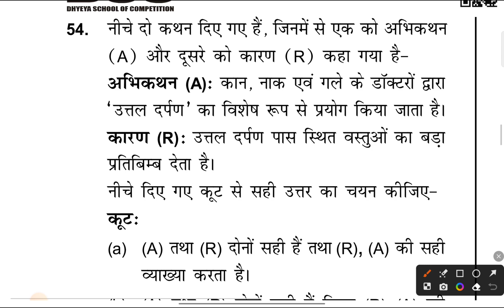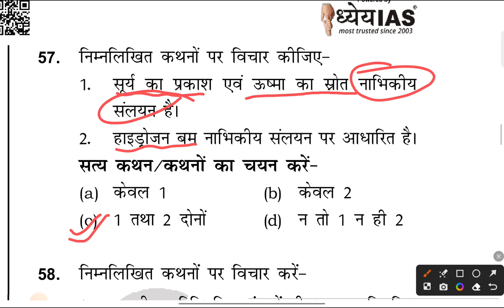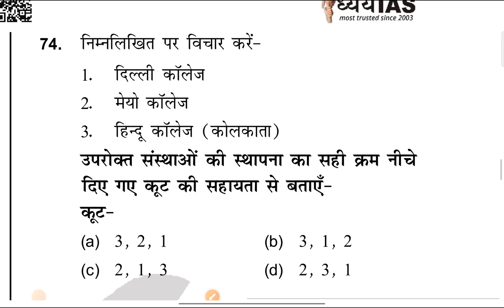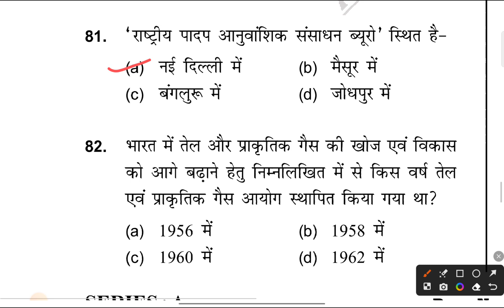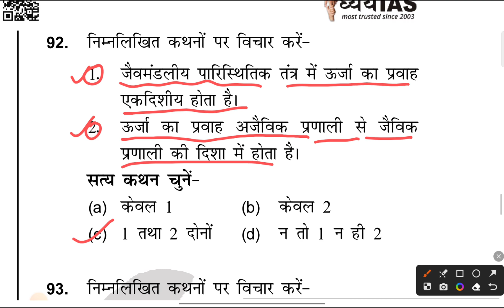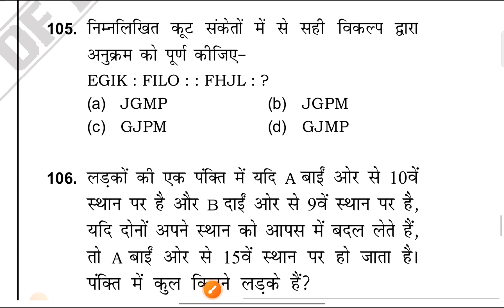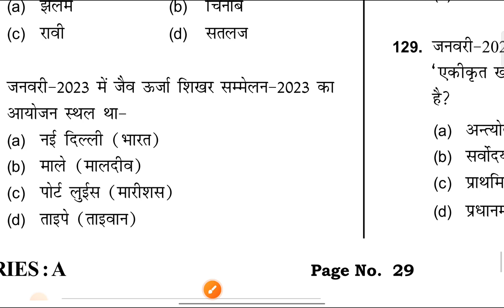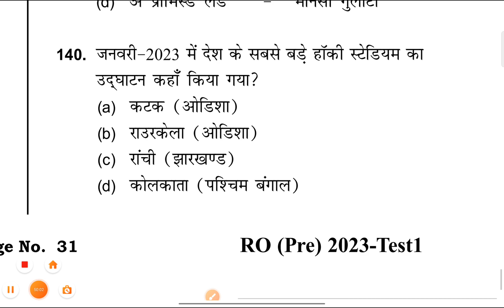UPPSC RO ARO 2023 Test Series|Dhyeya ias ro aro Test Series|ro aro Practice Set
(Paid बैच से जुड़ने के लिए व्हाट्सअप करें- 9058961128 )